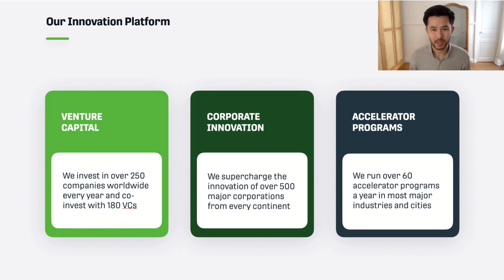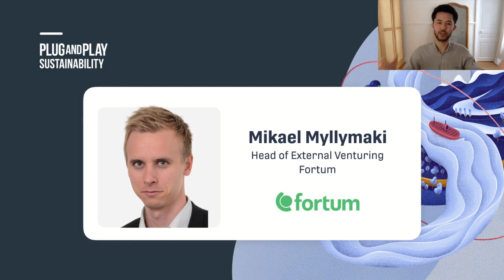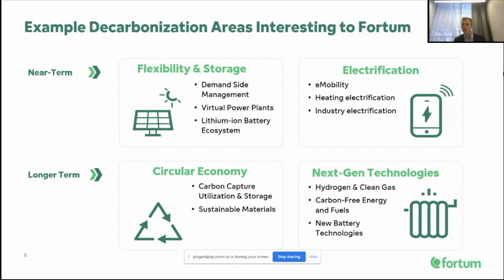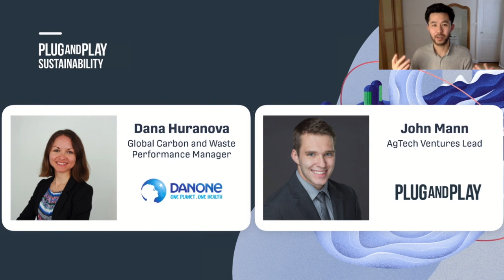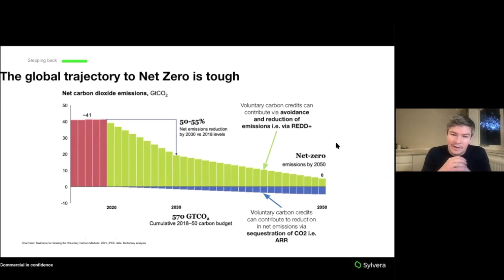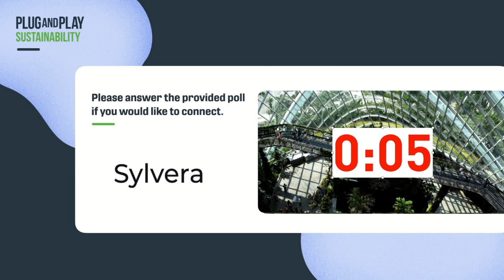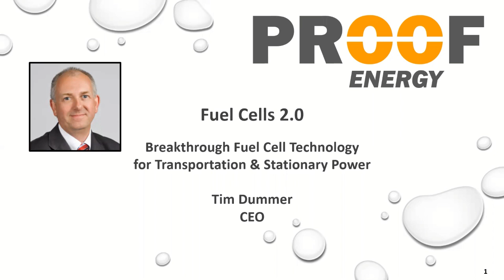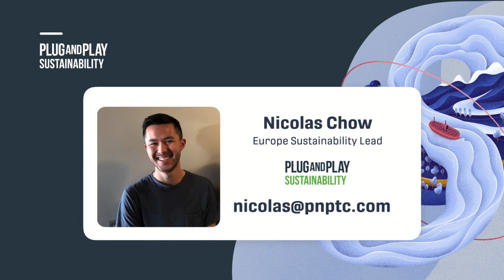Carbon Neutrality Virtual Event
Reaching Net-Zero carbon emissions can feel like a problem too massive or too far into the future to solve.  Despite understanding the issues well, there is no blueprint for an unprecedented situation.

Every year we emit 51 billion tons of greenhouse gases into the atmosphere from the food we eat, to what we make, to how we move around. We have to get from 51 billion to zero in just under 30 years to avoid climate disaster. One thing has become clear, reaching net-zero by 2050 will require an unprecedented scale of action and collaboration across all levels of society.

We have made significant strides in areas like renewable energy and electric vehicles. Now, the attention is shifting to the hard-to-abate sectors like heavy industry, agriculture, long-haul transport, electricity, and buildings. While there’s no one-size-fits-all solution in these sectors, we know we have to speed up the cycle of innovation and we need to begin acting now.

During this event, we shared our vision for an ambitious carbon neutrality initiative to convene leaders across industries and empower innovation teams to accelerate the low-carbon technological transformation.

If you would like to learn more about our initiatives in the sustainable energy industry, please visit our